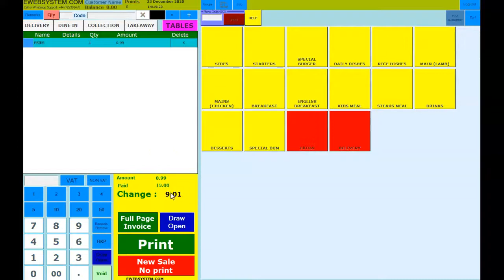How to change customer Amount ewebsystem POS Software